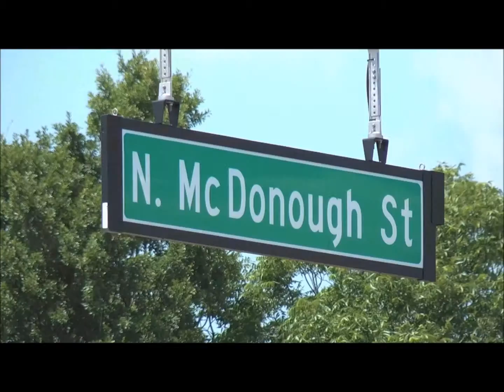Clayton County, Georgia